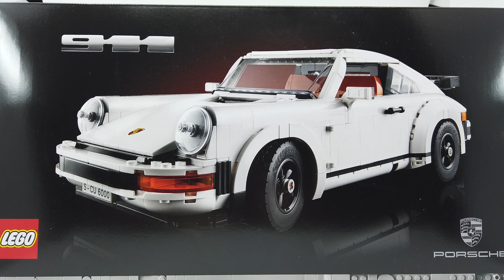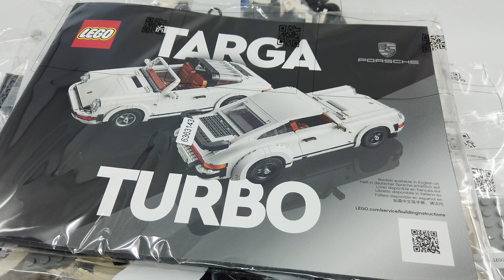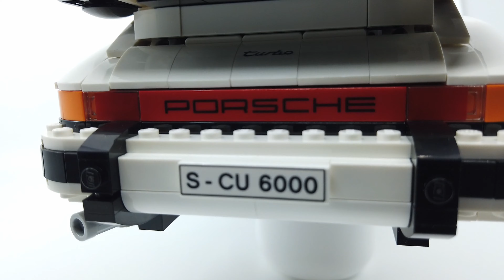[LEGO #10295] Creator Porsche 911 Speed Build Review(4K)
Creator Porsche 911

Celebrate the unmistakable style of Porsche with this fantastic building challenge as you create your own classic, collectible car with the LEGO Porsche 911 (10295) model kit. Choose to build either the Turbo model with its turbocharged engine or the Targa with its iconic Targa bar and a removable roof that stores under the hood.

Build your favorite Porsche 911
Both the Turbo and the Targa model cars feature authentic Porsche 911 details like the iconic front and rear bumpers, angled headlights, printed logo and number plates. And the interior is just as impressive with working steering, gearshift, emergency brake, tilting seats and a dark-orange-and-nougat color scheme.

A building project for you
The LEGO Porsche 911 is part of a collection of buildable model kits for adults. From classic collectible cars to detailed buildings, these LEGO sets are the perfect way to escape everyday life with an immersive building project.

1458Pieces

$149.99 /129,99€ / £119.99 / ₩179,900 / NTD4350

Measure over 4 in. (10 cm) high, 13.5 in. (35 cm) long and 6 in. (16 cm) wide.